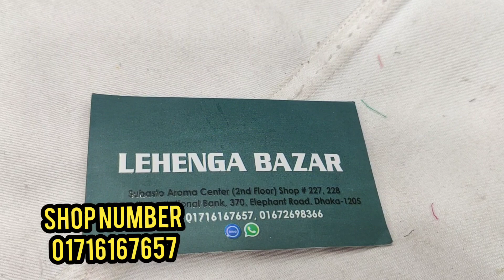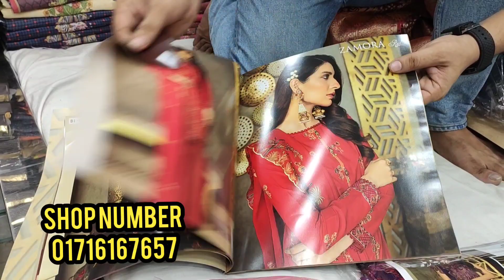Pakistani new poshak dress collection at wholesale price